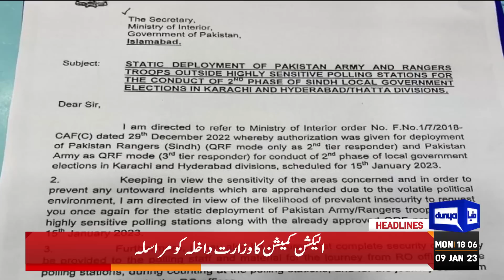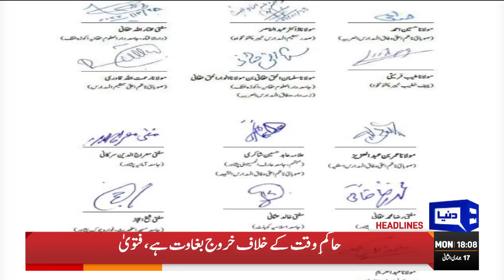Sad News For Imran Khan | Dunya News Headlines 06:00 PM | 09 Jan 2023